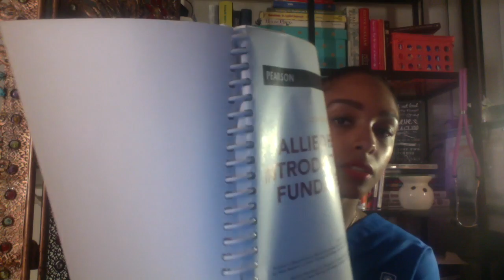Medical Assisting Medical Coding Week 1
I will be making weekly to some daily videos about my journey into the medical field by first earning my certification as a Medical Assistant and Medical Inpatient Coding. Enjoy!